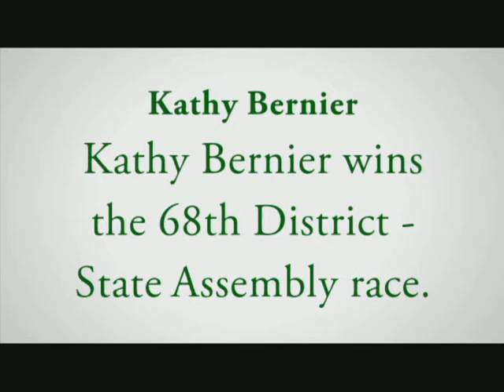Kathy Bernier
Kathy Bernier wins assembly seat